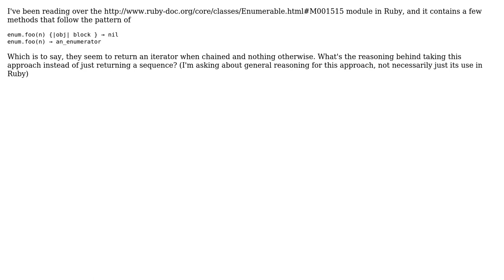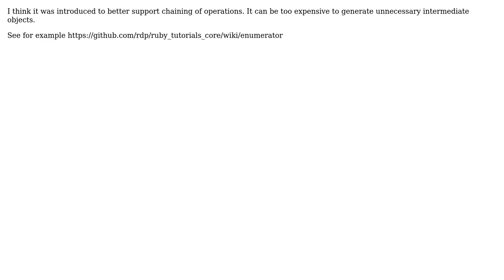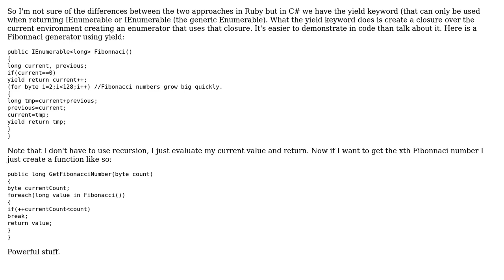Software Engineering: Enumerators vs. returning (2 Solutions!!)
Software Engineering: Enumerators vs. returning

With thanks & praise to God, and with thanks to the many people who have made this project possible! | Content (except music & images) licensed under CC BY-SA | Music | Images & others | With thanks to user Michael Brown user LennyProgrammers user Inaimathi and the Stack Exchange Network Trademarks are property of their respective owners. You are responsible for your own actions.